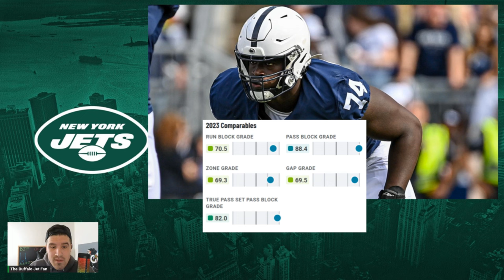Top 12 Jets Draft Targets Ranked.